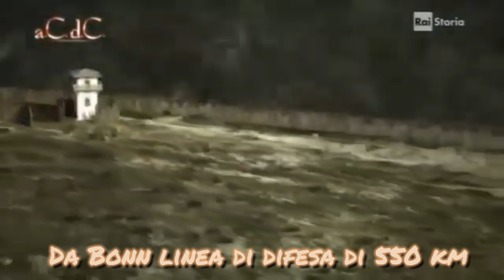Il limes nell'Europa del Nord (Reno-Danubio)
Estratti significativi di una delle due puntate dedicate all'argomento dal prof. Alessandro Barbero.